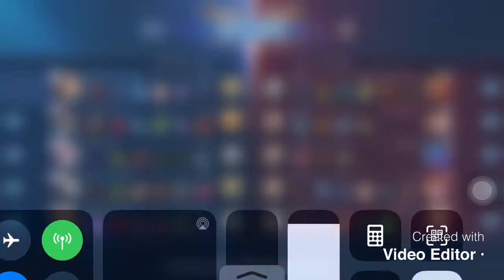June 20, 2020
Mobile Legend
Sunog mode